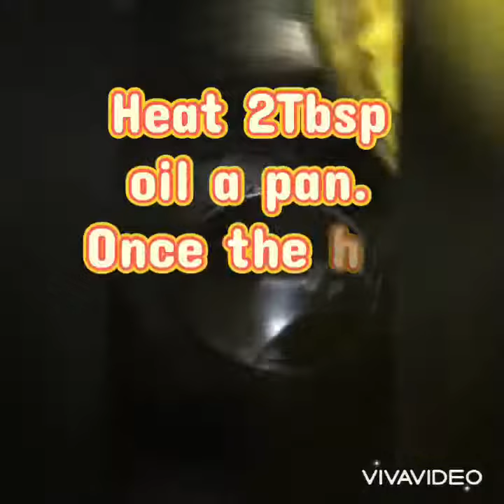Bhindi fry /Bhindi masala (okra fry)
This Pakistani-Indian semi dry okra curry is a healthy dish made with ladies finger and tastes wonderful with rice or roti. This one of recipes will help you make restaurant style bhindi masala that is delicious, full of flavour, perfectly spiced and not overly hot. Bhindi or okra or ladies finger is one of the most commonly used vegetable in Indo-pak cooking just like potatoes. There are many preparations and delicious food made with okra like okra fry, okra rice, dahi bhindi across the country❗️ Don’t forget to like and comment to my video & follow my instagram and subscribe my YouTube channel , and share it to your family, colleague and friends.
Thank you🙏🏽Go on get cooking!